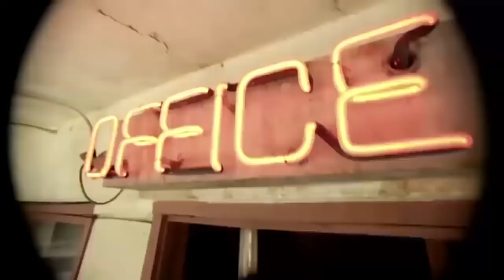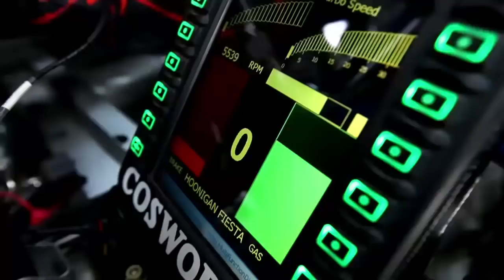Car Race Mix 3 Electro House Bass Boosted Music